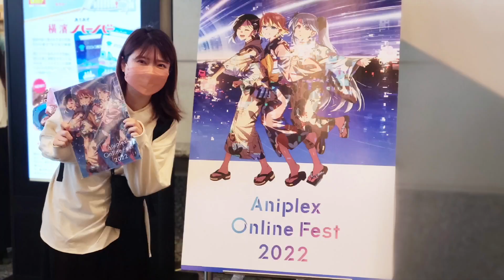【鬼滅の新作情報あり?!】生オーケストラもヤバすぎた…【with English subtitles】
今回は9/24に開催されました、ANIPLEX Online Festの現地からお届けします‼️

やむなく途中退場しました…（理由は後半に）

鬼滅の刃関連のグッズ開封、イベントレポ、一番くじ、クレーンゲーム、ガチャガチャ、ハンドメイド、グッズ収納など主にオタ活を投稿しています！

■プレゼントの送付はこちらからお願いいたします🎁✨

※生モノのや手作りの食べ物etc…はごめんなさい🙏🥲
※「fansfer」というサービスへの会員登録（無料）が必要になります。登録は以下URLより可能です。